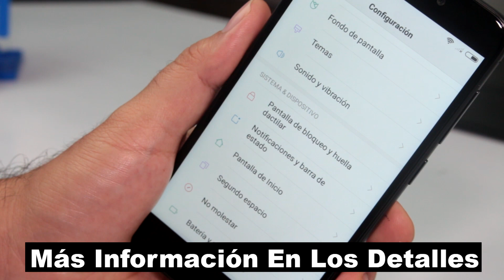Xiaomi Redmi 4X Trucos ver Porcentaje Bateria MiUI 8 - Comoconfigurar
Activar Porcentaje de Bateria en Xiaomi Redmi 4X Como ver el porcentaje de batería en MiUI 8.